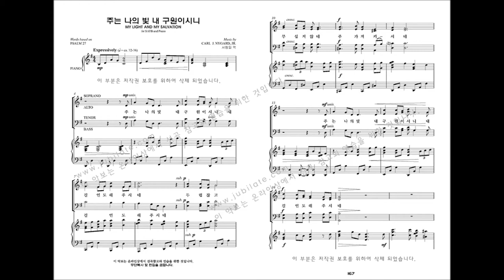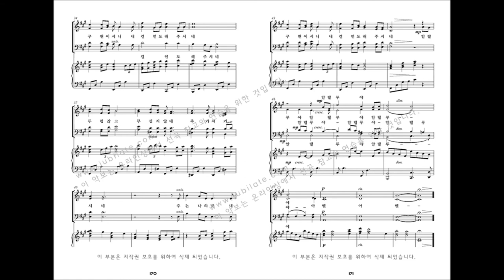[유빌라테 명품성가 21집 세컨에디션] 17.Robert Sterling '주는 나의 빛 내 구원이시니'